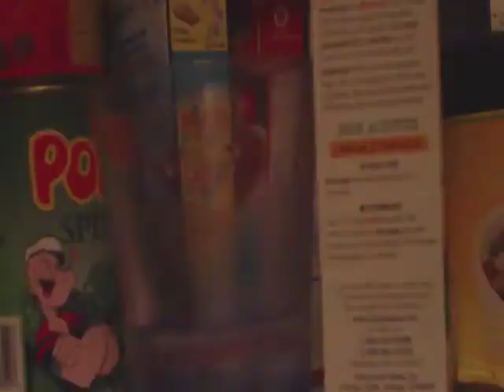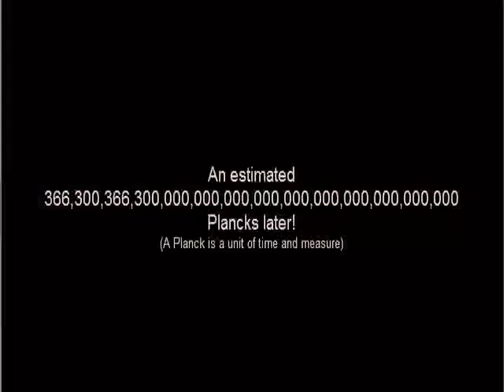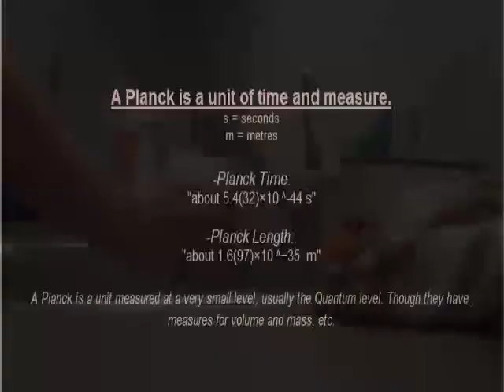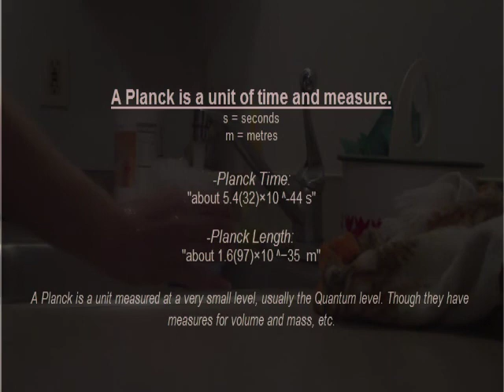A cup of water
Just a random thing I threw together cause I got really bored :P